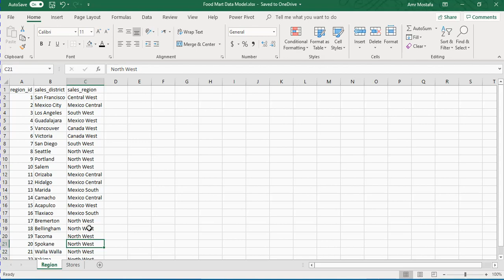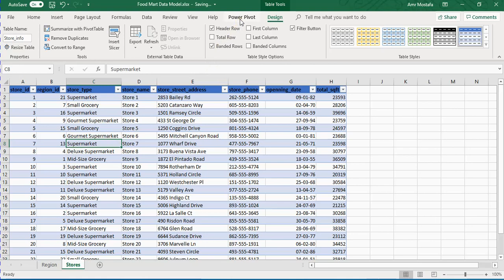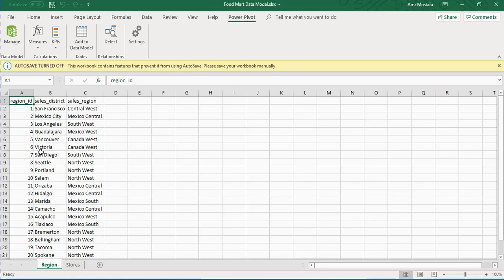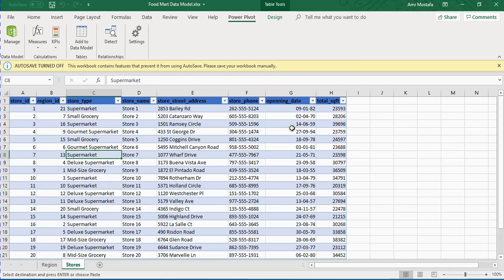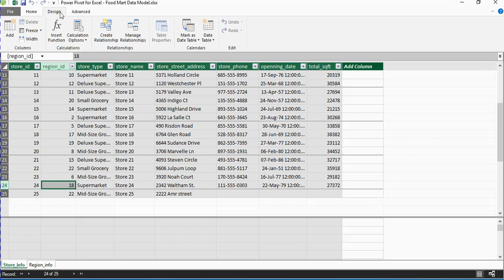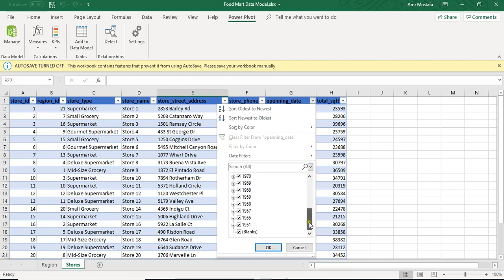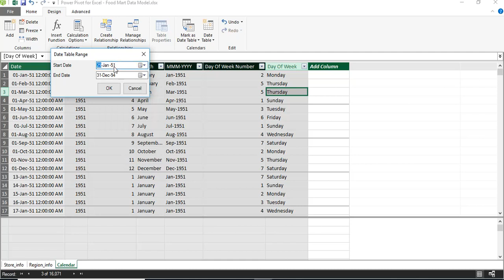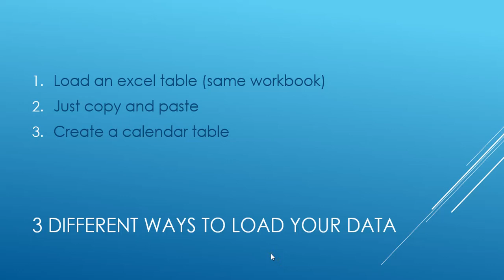Video #6: 3 ways to load data into excel data model (power pivot)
3 ways to load your data into excel data model
1 - Convert your data into excel table format and load directly to the data model from same work book
2 - Just copy your data and paste directly to the data model
3 - Create a calendar table using the built in feature in the data model (power pivot) editor To download related excel file: